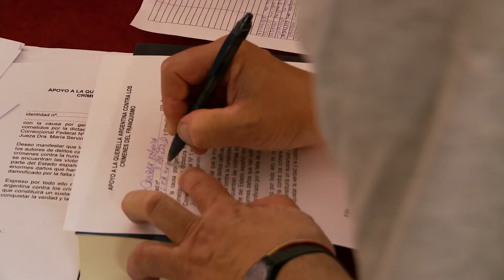El Silencio de Otros - Trailer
Película nominada a Mejor Largometraje Documental en los XXIV Premios José María Forqué.

2018  95 min  Documental
España
Dirigida por Almudena Carracedo,  Robert Bahar.

El Silencio de Otros revela la lucha silenciada de las víctimas del largo régimen de Francisco Franco, que continúan buscando justicia hasta nuestros días. Filmado a lo largo de seis años, la película sigue a las víctimas y los supervivientes del régimen a medida que organizan la denominada “Querella Argentina” y confrontan un “pacto del olvido” sobre los crímenes que padecieron.